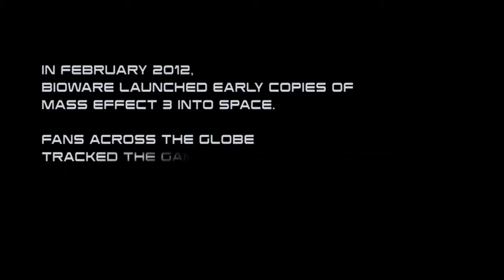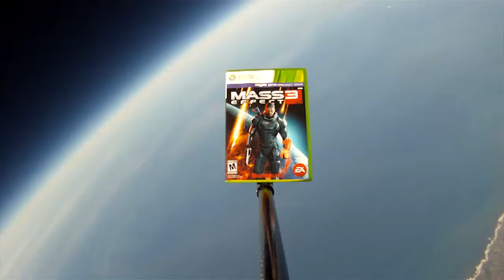Mass Effect 3: International Space Edition Recap Trailer